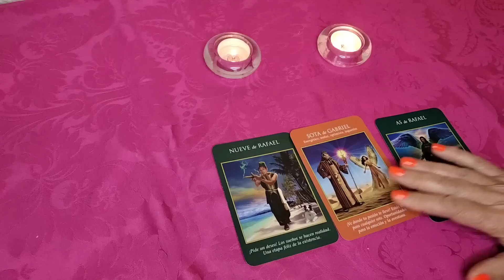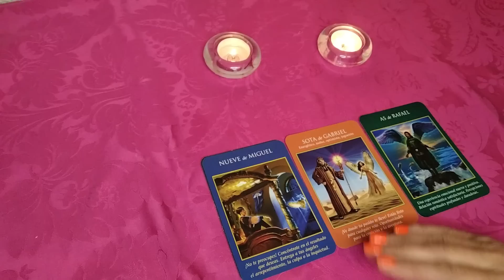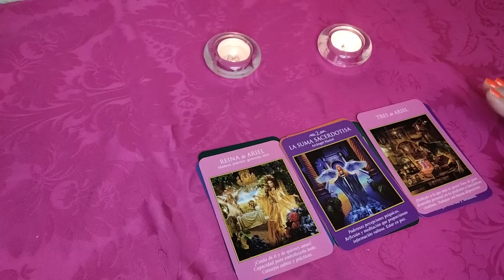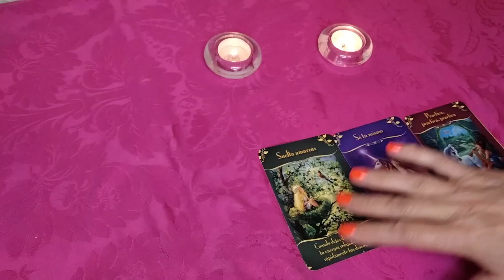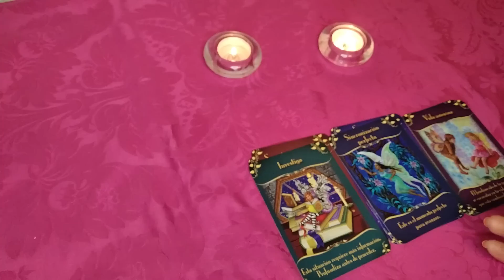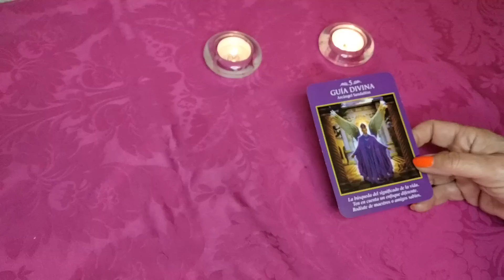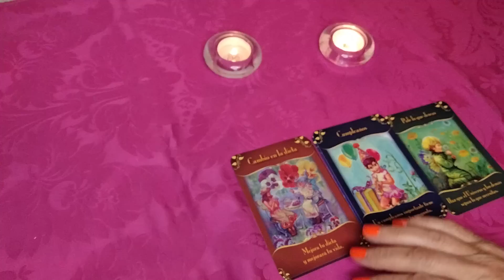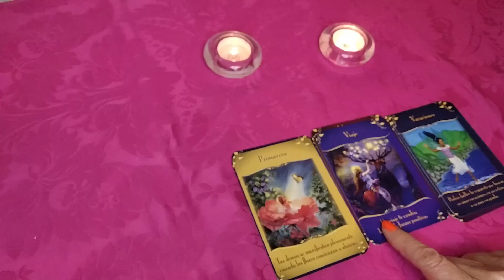𝐖𝐎𝐖✅𝐏𝐈𝐒𝐂𝐈𝐒🙏PREPÁRATE💘 ¡𝗡𝗨𝗡𝗖𝗔 𝗹𝗼 𝗵𝘂𝗯𝗶𝗲𝗿𝗮𝘀 𝗜𝗠𝗔𝗚𝗜𝗡𝗔𝗗𝗢👍𝐇𝐎𝐑𝐎𝐒𝐂𝐎𝐏𝐎 𝐏𝐈𝐒𝐂𝐈𝐒 MAYO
10:09
REPRODUCIENDO
LA SESION MAS ESPERADA *CON CARPA* 🤠 | REACCION a PAULO LONDRA || BZRP Music Sessions #23

PapoMC
689.270 visualizaciones
Discord 📸 Seguime en Instagram 🐦 Seguime en Twitter

24:59
REPRODUCIENDO
ME INVITA A SU CASA 1 JUGADOR DEL REAL MADRID - DjMaRiiO

DjMaRiiO
1,4 M de visualizaciones
HOY SESIÓN DE BIZARRAP Y PAULO LONDRA ? A MÍ ME INTERESA DjMaRiiO y FEDE VALVERDE ¿Os gustaría reaccionando a la sesion 23 bzrp? ►Hazte MIEMBRO...

32:50
REPRODUCIENDO
24 HRS EN EL CASTILLO DE KIMA 🏰💕 Cecia Loaiza 🤠✨

Cecia Loaiza
1,5 M de visualizaciones

1:12
REPRODUCIENDO
[PREVIEW] BTS (방탄소년단) ‘2021 MUSTER SOWOOZOO’ SPOT

BANGTANTV
2,2 M de visualizaciones

2:30
REPRODUCIENDO
Natanael Cano x Steve Aoki - NataAoki

Natanael Cano
671.944 visualizaciones
Escucha este tema en tu plataforma de música favorita: Merch Subscríbete a Los CT Páginas oficiales...

10:41
REPRODUCIENDO
ROBANDO COCHES del ÁREA 51 en GTA 5! 👽⚠️ (Mods)

E-MasterSensei
716.568 visualizaciones
GRAND THEFT AUTO V (GTA 5, GTA V): ROBANDO COCHES del ÁREA 51 en GTA 5! 👽⚠️ (Mods) Grand Theft Auto 5! Si quieres que suba más vídeos de Misterios y Curiosidades de este juego de...

3:51
REPRODUCIENDO

Apex Legends
3,6 M de visualizaciones
Cuando una bestia monstruosa ataca Punto Tormenta, la nueva leyenda Newcastle se lanza a la lucha para proteger e inspirar a sus compañeros leyendas: porque para eso están los héroes. ...

3:24

18:53
REPRODUCIENDO
Cabareteando.- Guadalajara Día 2

Franco Escamilla
1,9 M de visualizaciones
Recuerda descargar la aplicación oficial de Franco Escamilla Para iOS Para Google Play

6:52
REPRODUCIENDO
Race Highlights | 2022 Emilia Romagna Grand Prix

FORMULA 1
5,3 M de visualizaciones
The championship is blown wide open after a rollercoaster race around Imola! Follow F1®

2:09
REPRODUCIENDO
Eden Muñoz - Te Voy A Encontrar

Eden Muñoz
571.361 visualizaciones
me tiene demasiado sensible el caso de debanhiescobar y las miles de personas que sufren lo mismo. De la única manera en la que me puedo expresar es con mi música y hoy, dedico esta canción...

8:48
REPRODUCIENDO
MI HERMANO Y YO TOMAMOS LA DECISIÓN DE SEPARARNOS

12:10
REPRODUCIENDO
Resumen del GP de la Emilia-Romaña - F1 2022

Víctor Abad
212.235 visualizaciones
El Gran Premio de la Emilia-Romaña 2022 de Fórmula 1, en Imola, no ha sido el mejor de la historia. La lluvia prometía emociones fuertes pero salvo unas primeras vueltas agitadas con el..